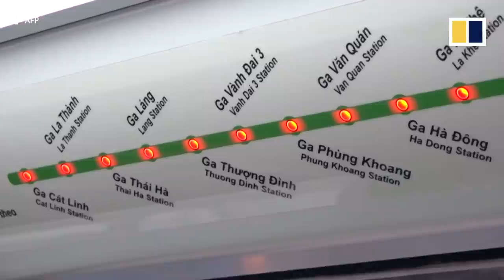Vietnam rolls out first urban railway in Hanoi to reduce traffic and environmental pollution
Vietnam opened its first ever urban railway line in Hanoi on November 6, 2021. Authorities say they hope the Chinese-built metro service will ease traffic congestion and pollution that has been a long-standing issue in the nation’s capital known for its dense crowds of motorbikes.

Related story:
Vietnamese rush for train rides as US$900 million China-built metro opens